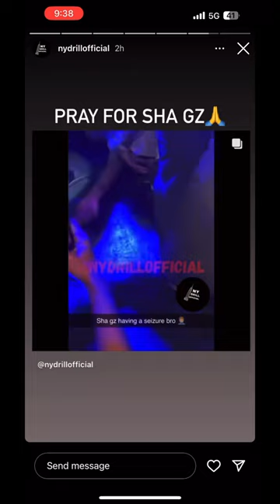SHA GZ Has a Seizure while on stage with the SWEEPERS